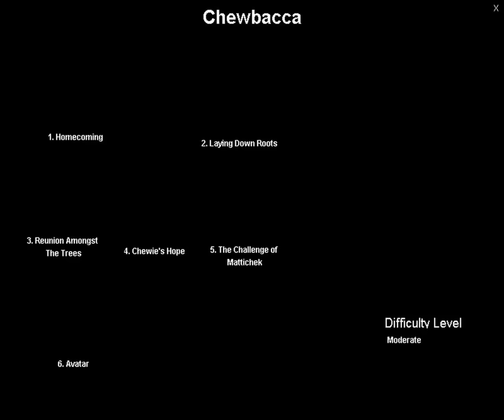Star Wars Galactic Battlegrounds Speedrun - Chewbacca - 5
Mission 5 - The Challenge of Mattichek

On this mission you must destroy Moff Darc's Imperial Palace which is in the middle of the enemy base, surrounded by a lot of turrets which are already upgraded and as such deal a lot of damage. Not only that you start with a shit base and as soon as the level begins the enemy sends all of their troop units to rape your town.

Luckily, since this isn't on hard difficulty things are more lax. Anyway, you get the oportunity to obtain several units (mostly workers and houses) by destroying Trandoshan buildings, a Cannon if you destroy the two turrets that defend it, and even eleven Advanced Berserkers just by chopping some wood or using the stolen Cannon to clear a couple of trees. But I just go straight for the objective with my starting units, yeah Han and Chewie are that hardcore.

At the beginning, move the Strike Mech a bit down to trigger a small reinforcement without having to destroy the Trandoshan building. Immediately send the Pummels to the beach since they are the slowest units, they decide how long this level goes (needed in front of the attack) and as such they should not stop at all. This also makes them take a path that will make the Trandoshan (and later the Troopers) to attack the Pummels instead of the reinforcements, saving their lives.

Also needed is a lot of carbon, to build a Shipyard, Power Core and at least one Transport Ship. as such triggering your base early is cool, I send my first worker to trigger the base early while I kill the enemies on the "reinforcement path".

For the battle plan to suceed, at least one worker is needed on the attack, to repair the Pummels from the heavy damage they will receive from the Turrets, yeah Pummels which usually shrug off turret damage need repair here. The earlier the Shipyard gets build the earlier the Transport Ship and the earlier the attack as well, so I send two workers.

The workers will die when trying to cross the two turrets that guard the Cannon however, so Chewbacca must get to that point before since he can take that damage easily (the turrets aren't upgraded), as such, once the initial enemies are taken care off, Chewbacca goes to his special mission and leaves the remaining enemies to team 2 (my shortcut number for them :P).

Also one worker goes and builds two houses since they will be needed to be able to build transports, after that they go get some carbon.

While all of this happens team 2 is supposed to add the three AA Troopers to their ranks and take down the two enemy mounted troopers that attack the barracks, afterwards they must join Chewbacca and cross the turrets with the objective of intercepting the mass murder attack by the enemy (which consists of a lot of Repeater Troopers, when you only have a couple Heavy ones and regular ones), if it wasn't for the AI that doesn't concentrate on your troops that would be unwinnable.

Once the base is safe and will be able to gather the carbon all troops must meet at the beach where the transports will be waiting. If you can get all the troops on the other side before the Pummels arrive that would be awesome, but since many random things can happen up to that point it is pretty hard.

Anyway, as soon as the Pummels arrive they must be taken since the attack can start without your troops (as long as they later get to defend the Pummels in time), Pummels go with workers to get them repaired, once the Pummels are in and taking fire form all the turrets then the rest of the attacking forces can join. To defend the Pummels make sure to attack any enemy building with your troops before the Pummels get to attack, that way the initial wave of enemies won't target your Pummels.

With the enemies down just destroy the palace, just dont forget the repairs.

Now onto random stuff, the fucking piece of shit workers have the worst AI ever and will prefer to gather carbon from the farthest possible tree instead of the ones YOU ORDERED THEM to extract from, this will mean you won't have the carbon by the time you need it.

A scout or a trooper that managed to slip by will attack stuff randomly, sometimes the first building they see, sometimes will cross your base just to attack the farthest building (some houses near the beginning of the level), and sometimes they will go straight for the workers, even they will shoot the workers once then keep going, that's the worst since the workers will stop working and stand there until you notice and it's too late.